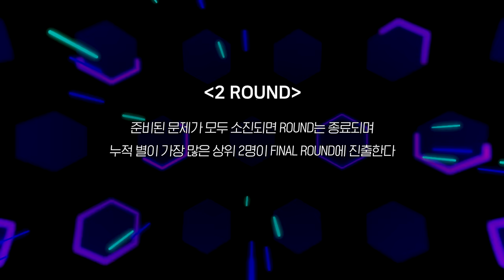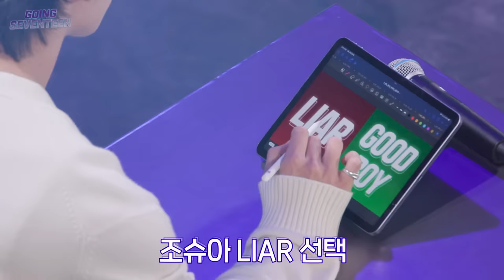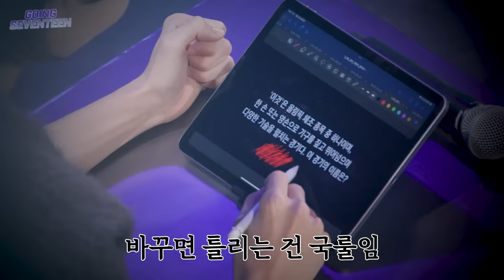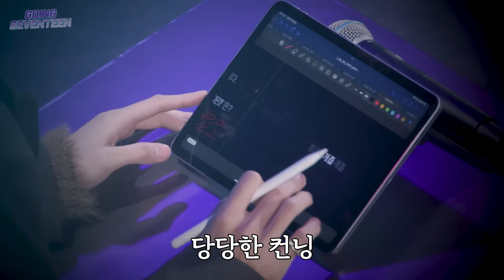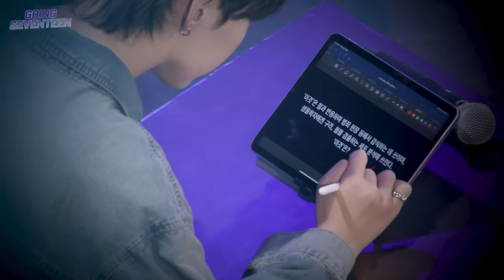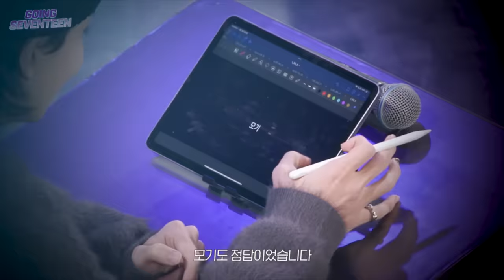[GOING SEVENTEEN] EP.104 LIAR LIAR #2